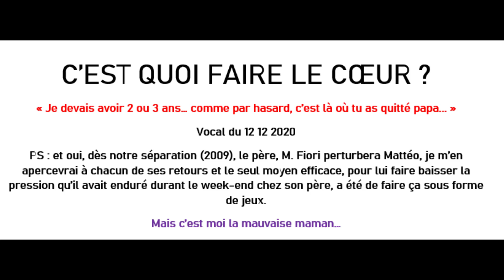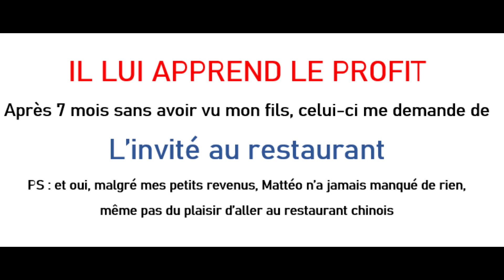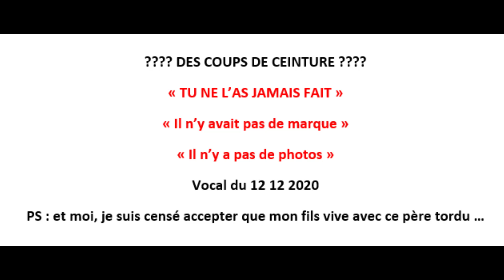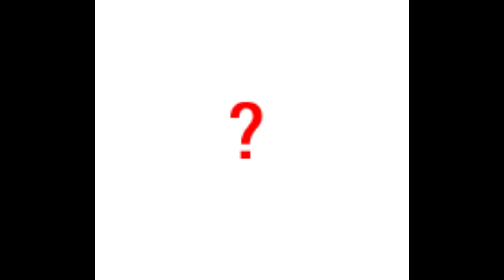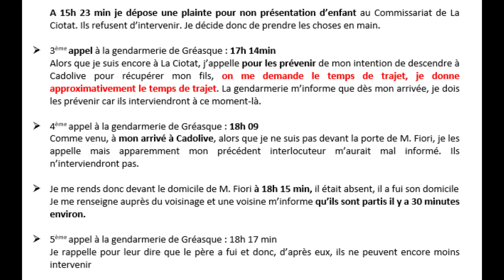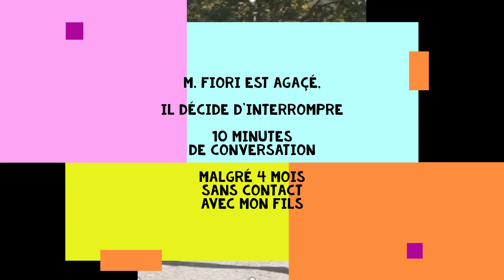JE MENS ?? fuite ou vacance ? maltraitance ou manipulation ? volonté de nuire ou bienveillance ? ...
Désolé mon fils, ce jour là, j'ai du  enregistrer car en effet, tu diras la vérité sans même t'en rendre compte

M  FIORI provoque des discordes dans mes relations  avec mon fils en le manipulant